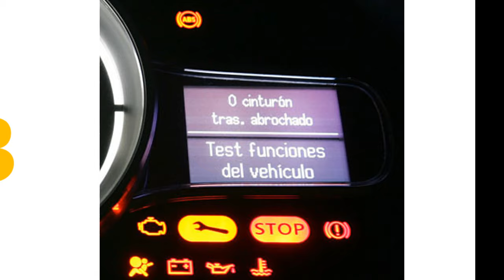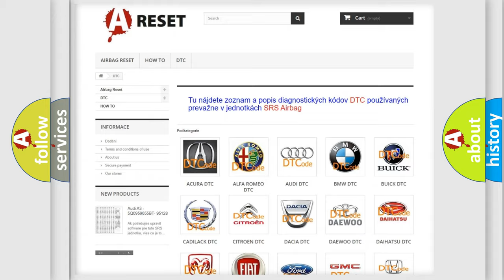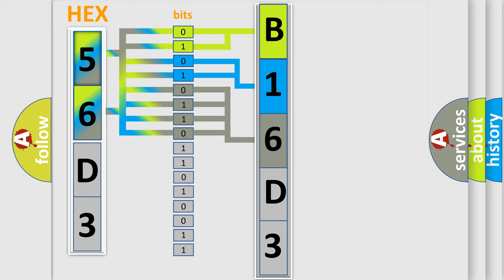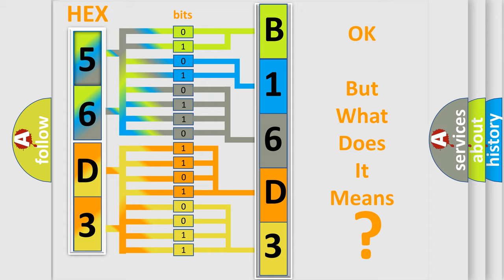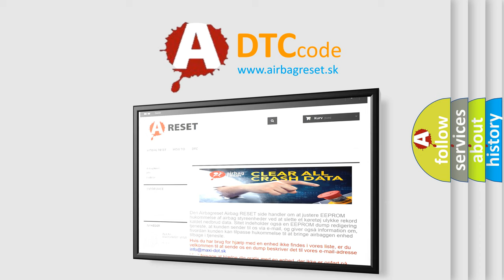DTC Dodge B16D3-15 Short Explanation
Contents:
0:21 Basic DTC analysis according to OBD2 protocol standard.
1:48 Insight into programming
2:58 A diagnostically understandable description of the Diagnostic Trouble Code
3:05 Basic error definition

Make:
Dodge
Code:
B16D3 15
Definition:
PCM or ECM Internal SPI Communications Diagnostics
Description:
Key on,system voltage over 9v for two seconds,and the PCM did not detect any PCM Reset events for 2 5 seconds during the test.